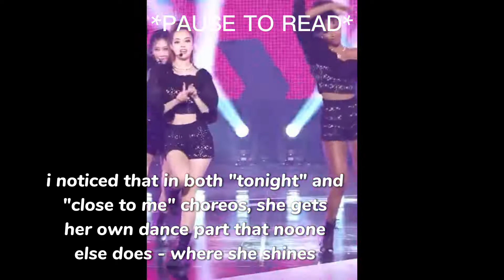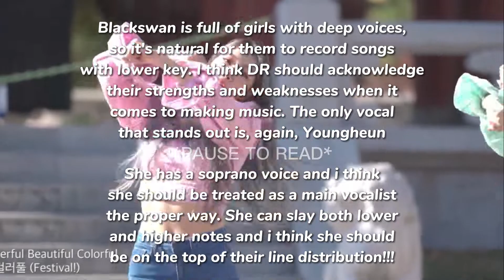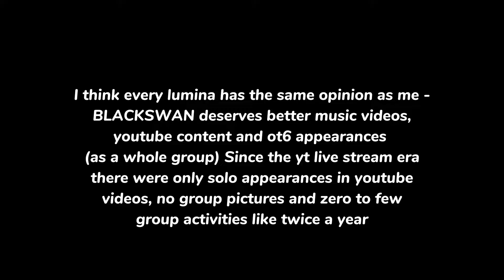BLACKSWAN: Strenghts & Weaknesses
I love BLACKSWAN and I will always support them, they are my first love and they will always be inside of my heart.

The comeback is getting closer and I can't wait to watch my girls perform AGAIN!🔜

I hope you enjoyed this video and is looking forward to a comeback as much as i do!

KpopxLover